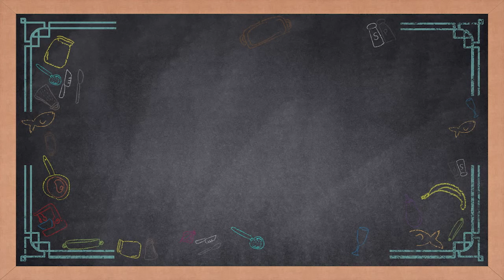[Eats Sarap] Kinilaw na Langka sa Gata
Healthy and hearty ang meal na inihanda nina Chef Jennifer Lee, Chef Luigi Muhlach, Debbie Garcia, and Athlete/Model na si Michelle Gumabao di to sa EatsSarap!